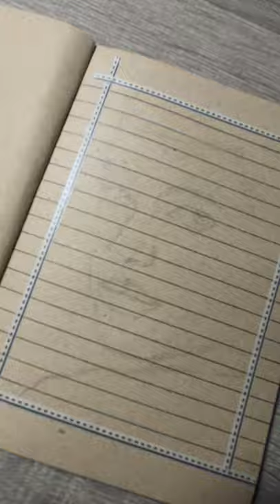Ballpoint Sketch on a Notebook Black & White Shading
A video on pad notebook sketching with ballpoint pen. Learn and enjoy!

If you like this video, please give it a thumbs-up.